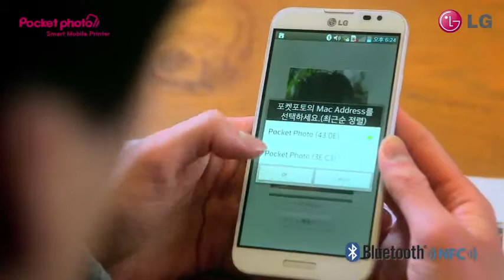LG Pocket Photo, la primera impresora de bolsillo para tu Sm